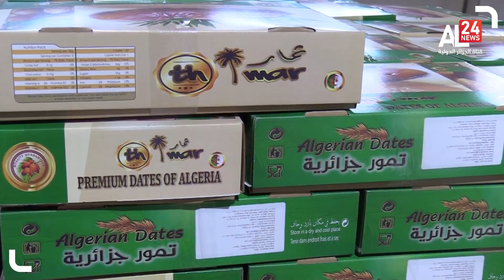Visite de Macron en Algérie : Alger et Paris vers une nouvelle ère économique ?